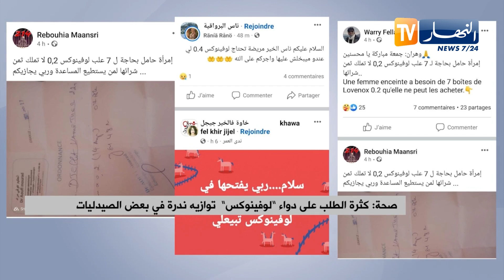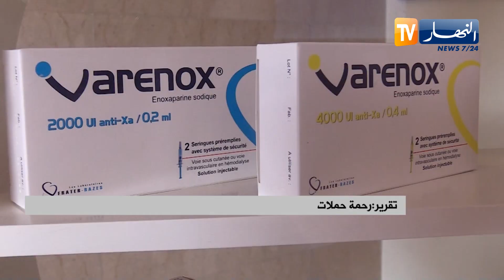صحة: كثرة الطلب على دواء "لوفينوكس" توازيه ندرة في بعض الصيدليات